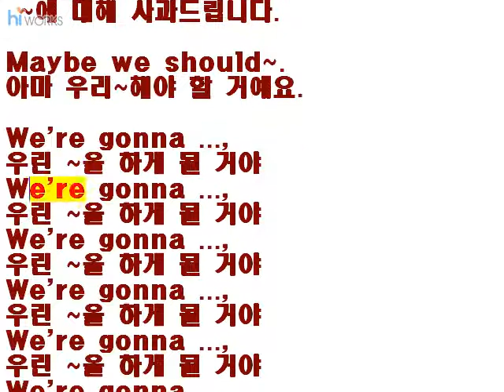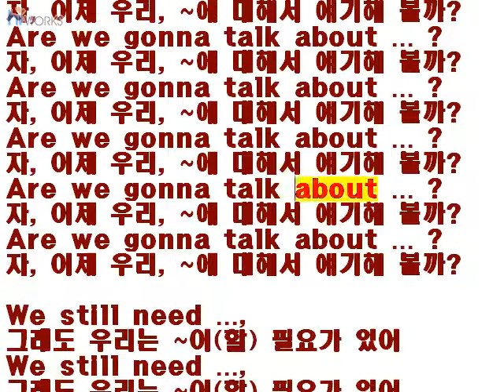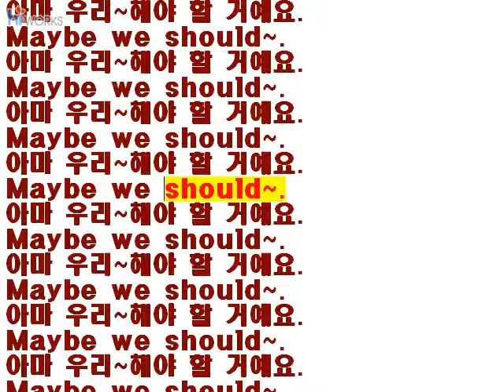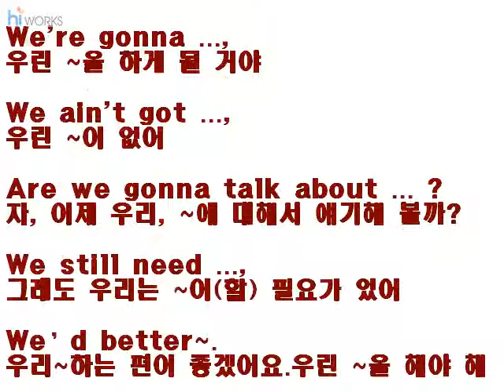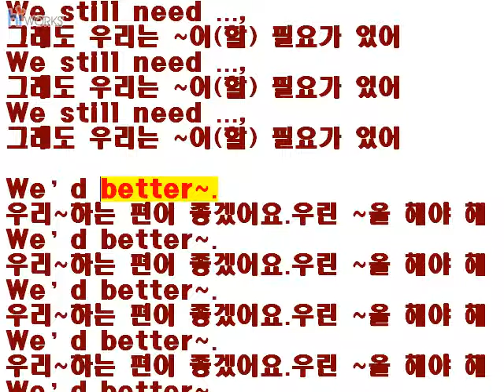영어회화패턴기억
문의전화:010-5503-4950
융합명리는 만세력이 아닌 360우주력으로 (본체360우주력,365만세력현상(응용)
융합추명하는 곳 입니다.